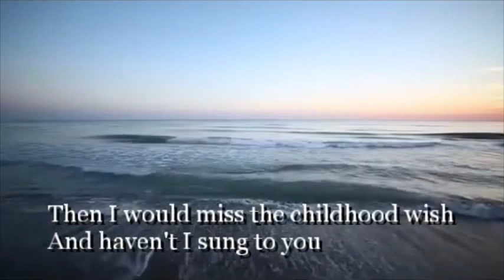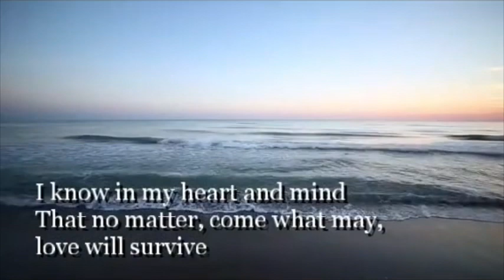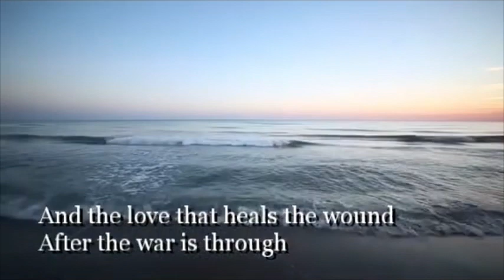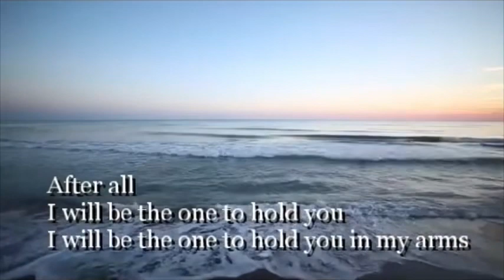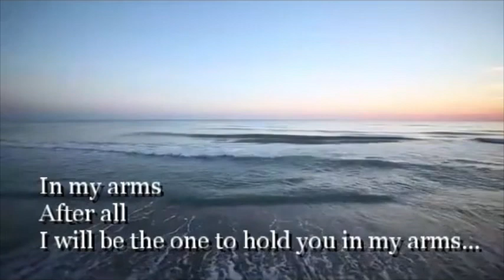Al Jarreau - After All (Lyrics)